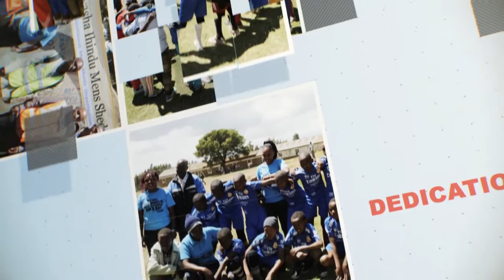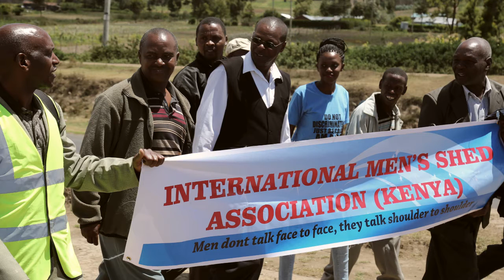ThE RightS Of A BoY ChilD In KenyA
kenyanTvpresenter JaY MutisyA Talks to RoseMary an Influencial personality who is running an initiative that Campaigns for the rights and proper upbringing of the kenyan boychild. The Initiative located in Naivasha has more than 200 men who have officially registered and Voluntarily agreed to making Rosemary's Vision to Be achieved.